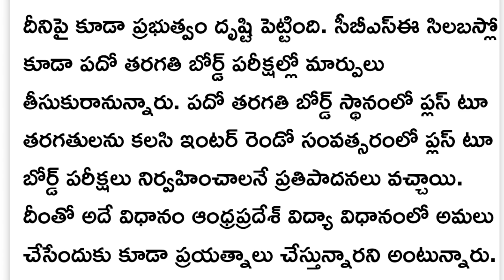Ap 10th class No public exams for students||No public exams for ap 10th class students from 2025 !!